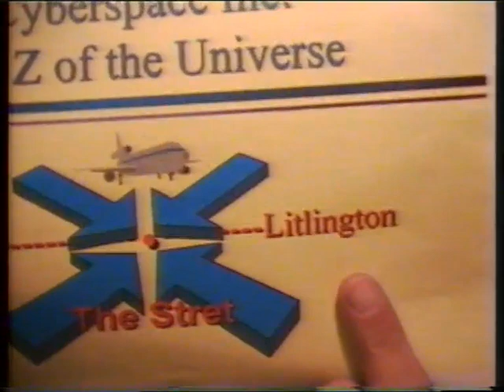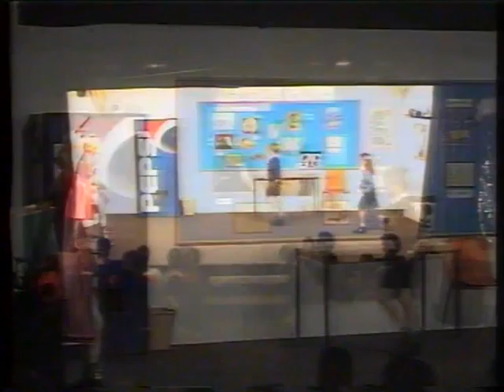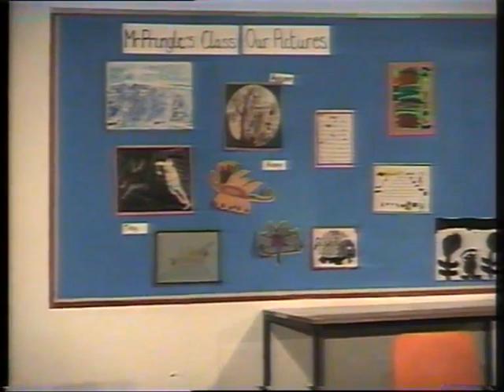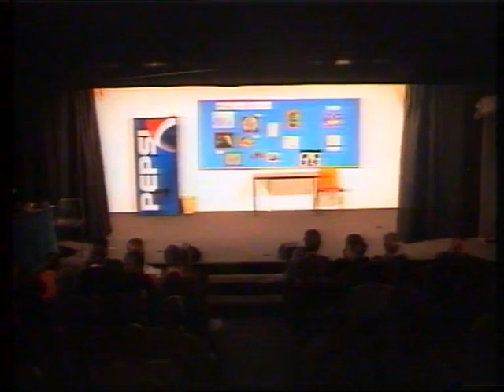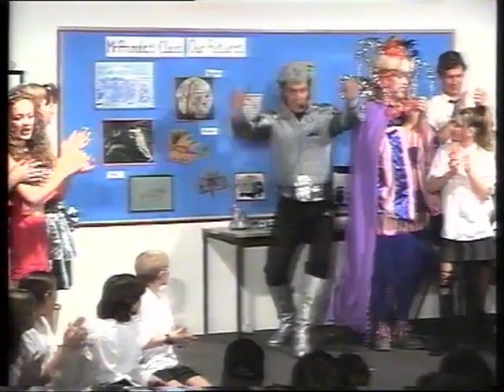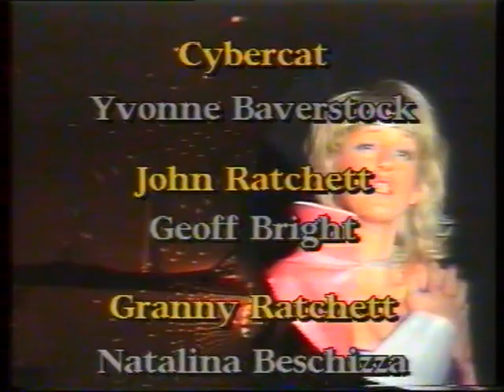Flash Beryl by The Litlington Amateur Dramatics Society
Presenting Jayne Downes Pantomime.

Digitally Remastered by Doug Ridge in January 2005.
Dedicated to the Memory of Geoff Bright who died in 2004.

At the Litlington Recreation Centre on 6th December 1997.
From the archive of D & J Video, videography  by Doug Ridge and John Haylock.
Where we have had copyright problems with songs and/or music then the offending audio has been replaced by a recording from the YouTube copyright free library, or in a rare case the offending audio has been muted, thus leaving the video in place. This applies mainly to Musicals, Dance Shows, Pantomimes etc., but sometimes simply the background music.